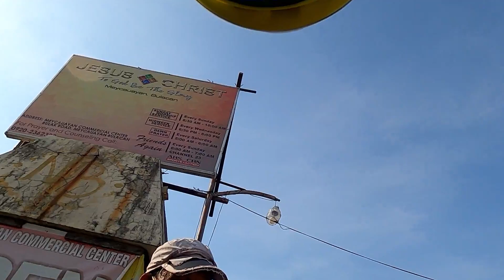MY TRAINING DAY : NLEX + MCC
|Sharing with you one of my training videos with INFORMATIVE TIPS.|